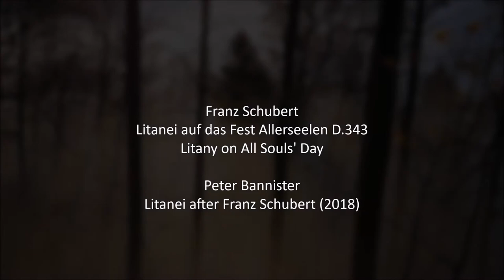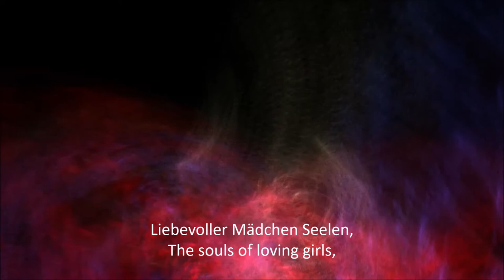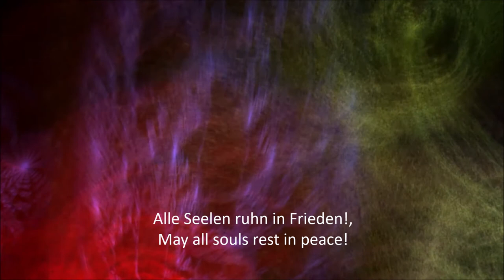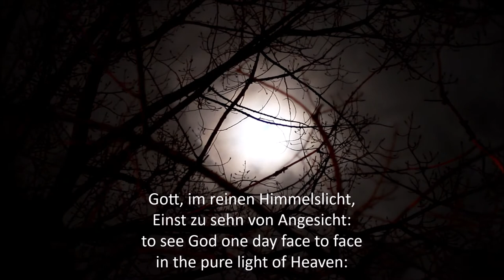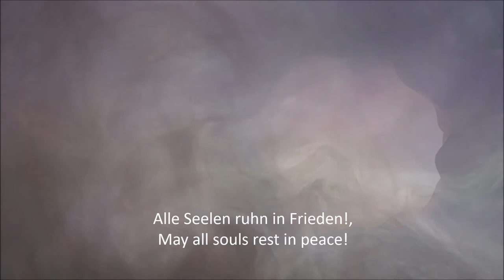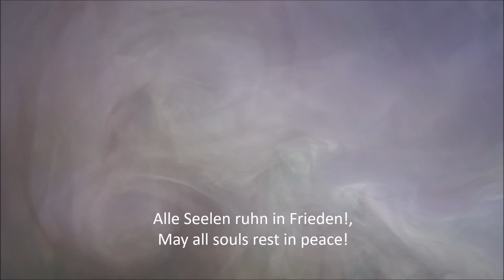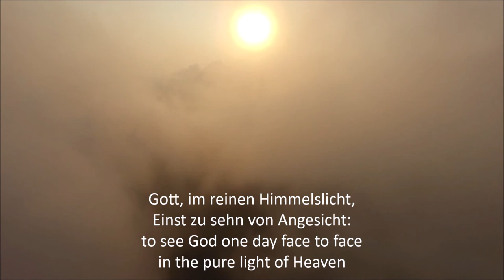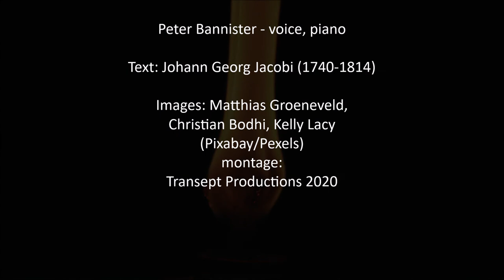Franz Schubert: Litanei D.343 / Peter Bannister: Litanei after Franz Schubert (2018) HD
Franz Schubert (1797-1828): Litanei auf das Fest aller Seelen D.343 / Litany for All Souls' Day 0:00
Peter Bannister (1966 - ): Litany after Franz Schubert (2018) 4:35

Ruhn in Frieden alle Seelen,
Die vollbracht ein banges Quälen,
Die vollendet süssen Traum,
Lebenssatt, geboren kaum,
Aus der Welt hinüber schieden:
Alle Seelen ruhn in Frieden!

Liebevoller Mädchen Seelen,
Deren Tränen nicht zu zählen,
Die ein falscher Freund verliess,
Und die blinde Welt verstiess:
Alle, die von hinnen schieden,

Und die nie der Sonne lachten,
Unterm Mond auf Dornen wachten,
Gott, im reinen Himmelslicht,
Einst zu sehn von Angesicht:

Text: Johann Georg Jacobi (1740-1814)

Peter Bannister - voice, piano. Images Christian Bodhi, Matthias Groeneveld, Kelly Lacy (Pixabay/Pexels). Montage: Transept Productions 2020